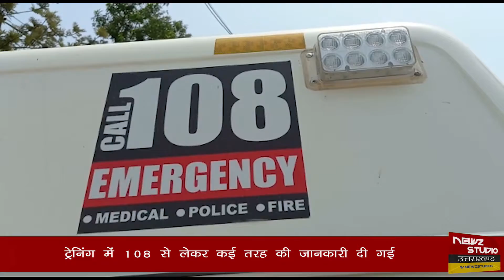भगवानपुर स्वास्थ्य केंद्र को तीसरी लहर से बचने के लिए दी जा रही ट्रेनिंग